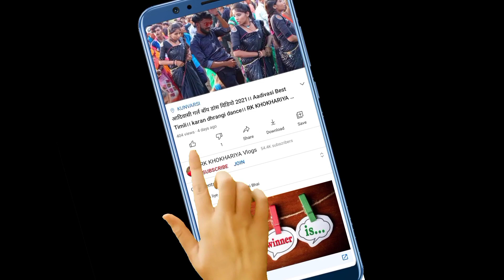SANEDO || Marriage Season Special DJ Timli dance, || VK Bhuriya, Mehul Bariya 2022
સનેડો ટીમલી વિકે ભુરિયા||  Marriage Season Special DJ.Sanedo Timli Vk Bhuriya

lal dilwala sanedo timli

lal dilwala sanedo timli song

lal dilwala sanedo timli dance

dancer
Naran Khokhariya
Ashwin khokhariya

सनेडो सॉन्ग वीके भुरिया

वीके भुरिया के गाने 2021 22

सनेडो टीमली वीके भुरिया

 Special Dj Timli Vk Bhuriya

Rimix By ___Bharat Hd, Dj Rimix Timli

Tital SANEDO  || Marriage Season Special DJ Timli dance, || VK Bhuriya, Mehul Bariya 2022

New Timli Dance 2021 22 Maju mavi

Hit Dance maju mavi

Dance ___By__Bindaah Group

Dancer
Maju Mavi
Abhisek Mavi
Mahesh Sangod
Arjun mavi
vijay mavi
Badmash mavi
Ajit mavi
And Group

new Timli Vk Bhuriya

Sanedo Timli|| Vk Bhuriya Rahul Bhuriya

Sanedo Timli Vk Bhuriya